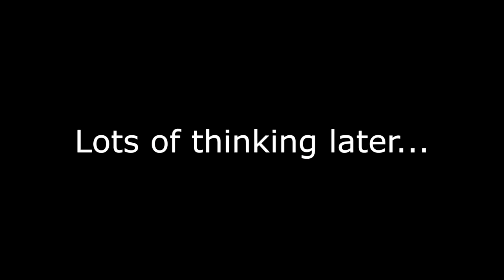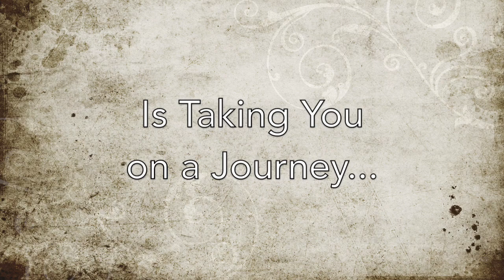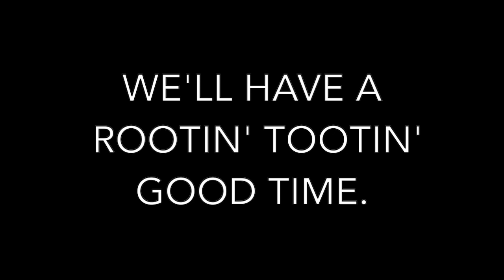2020 AHSMB Show Reveal